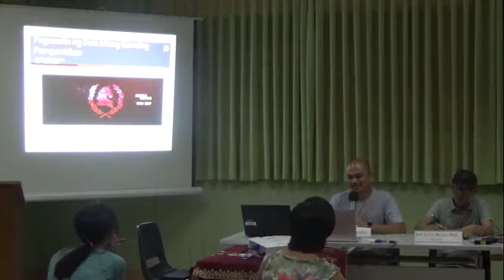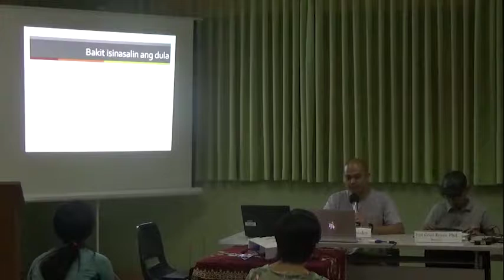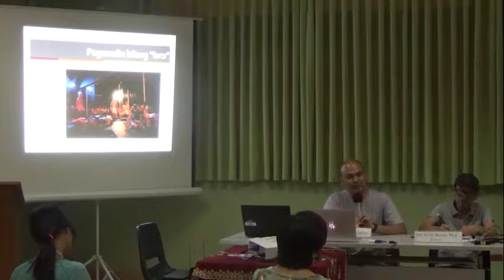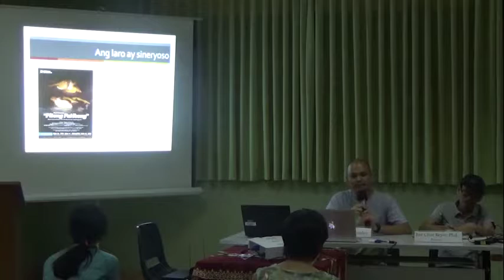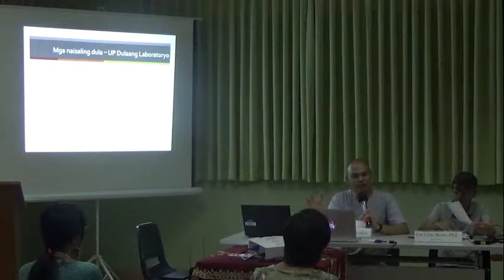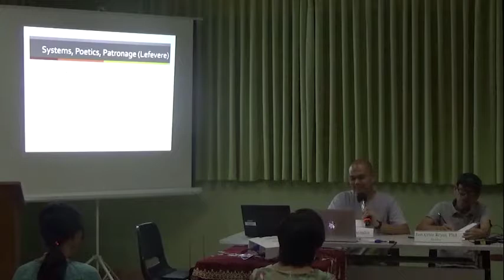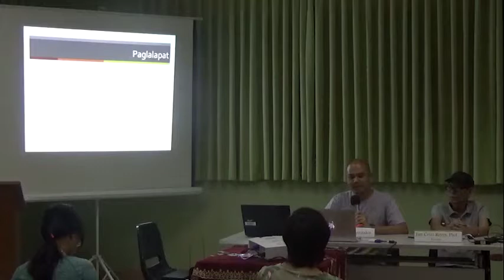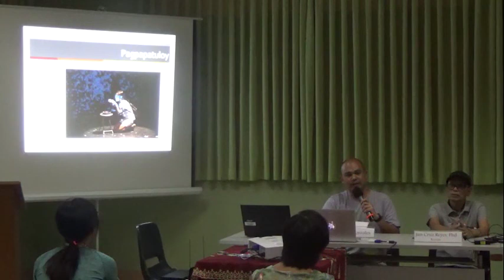UP ICW Panayam Lecture Series: Vlad Gonzales's "Pagsasalin ng Dula Bilang Gawaing Pampanitikan"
Part of the UP ICW Panayam Lecture Series on Drama and Translation and Young Adult Literature

Speakers:
Prof. Vladimeir B. Gonzales
Karren Renz Seña

Reactors:
Dr. Jun Cruz Reyes
Dr. Eugene Evasco

6 April 2017
Palma Hall 1131, University of the Philippines Diliman